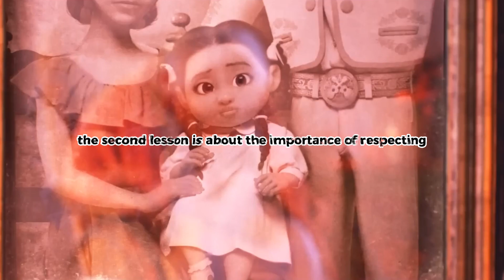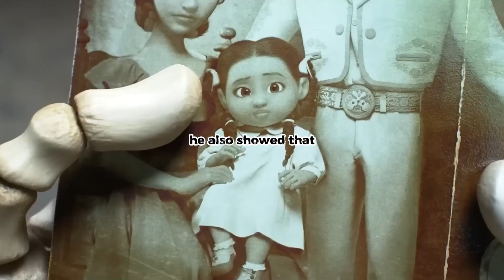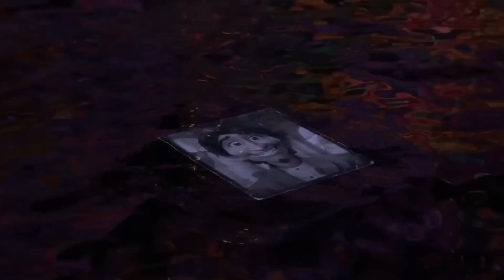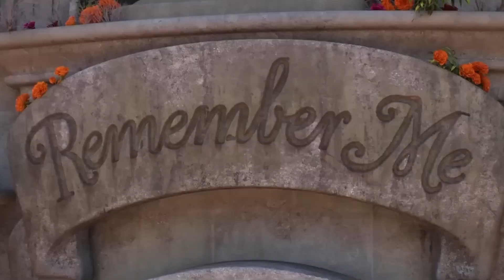How Coco Can Teach You 3 Life Lessons You Need to Know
In "Finding Inspiration in Coco - A Motivational Journey," we follow the story of Miguel, a young boy with an unwavering passion for music, despite his family's disapproval. Through his relentless pursuit of his dreams, Miguel discovers the true essence of courage and determination.

As he embarks on a quest in the Land of the Dead, Miguel faces numerous challenges that test his resilience. Witness his unwavering spirit as he overcomes adversities and learns the importance of perseverance.

The film beautifully portrays the significance of family bonds, reminding us all of the importance of honoring our ancestors and embracing our heritage. Miguel's realization of the power of family support becomes a crucial foundation for his journey towards success.

Throughout the movie, Miguel learns the value of embracing his true identity. This realization becomes a pivotal step towards achieving greatness and making a positive impact on the world.

The story emphasizes the power of memories and the impact they have on shaping our lives. "Coco" reminds us to cherish the moments we create with our loved ones and how our past shapes our present and future.

As the video concludes, we witness Miguel's triumphant performance, where he intertwines his passion for music with a deeper purpose - to connect with his family's history. This act of love and remembrance sets off a chain of events that change lives both in the Land of the Dead and the living world.

"Coco" teaches us to seize the moment, pursue our dreams, and create our own beautiful melody in the symphony of life. This motivational journey will inspire you to look beyond yourself, understand your roots, and create a legacy that will inspire generations to come.

Join us in this heartwarming adventure through "Coco" and discover the powerful motivation that lies within its vibrant storytelling. Don't miss this captivating tale of passion, family, and self-discovery.